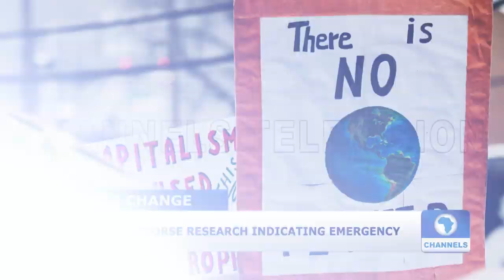National Security: Take Decisive Action, Soyinka Tells FG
Nobel Laureate Professor Wole Soyinka has asked the Federal Government to take a decisive action against Boko Haram, armed herdsmen and the Islamic State in West Africa Province [ISWAP].
Professor Soyinka who made the call in Makurdi, the Benue state capital at a meeting with Governor Samuel Ortom, says they are terrorising Nigerians.
On his part, Governor Ortom says he is again filing a formal complaint to the security agencies, calling for the arrest of the President of Miyetti Allah Kautal Hore.

Find these stories and others in this edition of The News in Two Minutes.

Two Minutes gives you a rundown of the most important news for the day. Start your morning updated and end the evenings with a recap of the day’s headlines. All in two minutes.